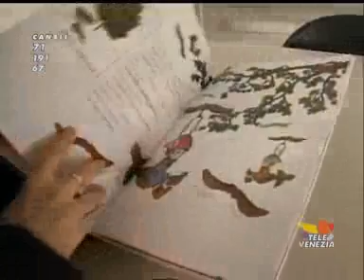Zaccariotto e Malaspina al Mozzoni per il progetto editoriale sul bosco del Parauro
Una favola ecologica dal titolo "Il bosco magico", dedicata ai ragazzi delle scuole elementari su progetto grafico degli studenti e studentesse dell'istituto professionale Mozzoni di Mestre, in collaborazione con la Provincia di Venezia. Il libro è stato presentato insieme alla presidente Francesca Zaccariotto e all'assessore Massimiliano Malaspina presso l'istituto di Mestre - Tg Televenezia